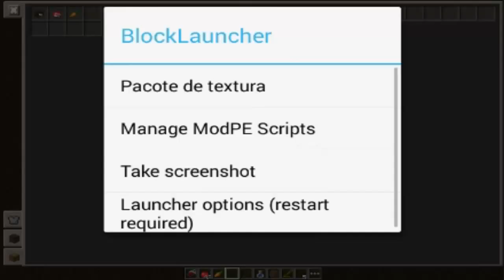The Walking Craft #01 - Cercado De Zombies !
15 likea eu libero o segundo episodio 👊

FACEBOOK WELISSON MOZART
SKYPE CRIADOR DE MUNDOS

COMPARTILHE

OBGD PELOS 500 RUMO AOS 1K

BORA LA CONTO COM VCS CDM 1K

NAO ACREDITE NA MENTIRA. POIS ELA NAO E VERDADE

AMO VCS

XIAUUUU